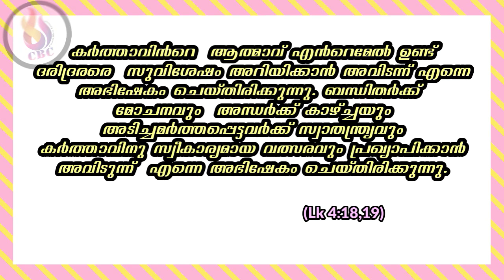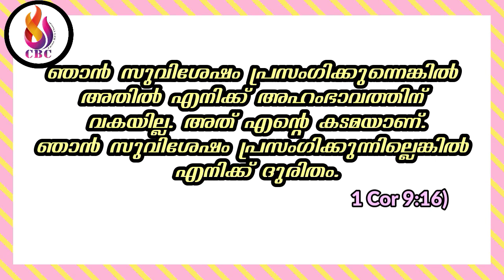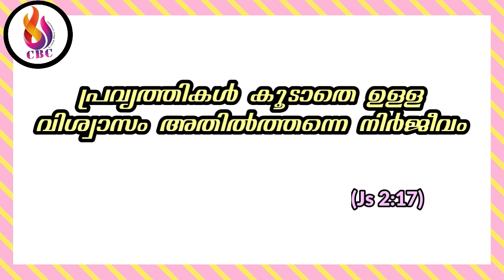Seventh Sunday of Resurrection Homily (Mk 16: 14-20) Dn. Prabath Eluvathingal CMI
Santhome Home Poonamallee, Chennai